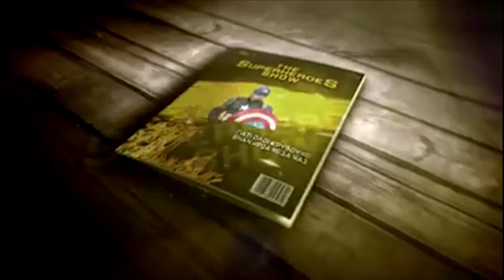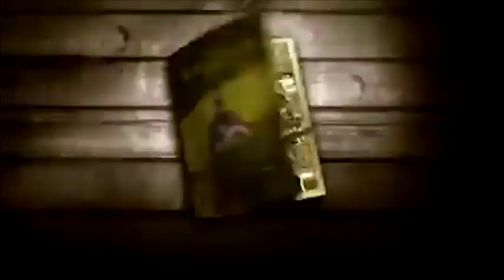The Superheroes Show - Promo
Promo της ραδιοφωνικής εκπομπής "The Superheroes Show" του NGradio εκ μέρους του Περικλή των Super Heroes GR! Λήφθηκε εκ μέρους του NGradio στις 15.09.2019. 👉 Παρακολουθήστε σε 480p 👈
Promo of NGradio's "The Superheroes Show" by Super Heroes GR's Periklis! Shot by NGradio on 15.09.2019. 👉 Watch at 480p 👈

🚨 INFORMATION 🚨
► 📝COSPLAYERS//GR - Σελίδα Πληροφοριών / Info Page: -
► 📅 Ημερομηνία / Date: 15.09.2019